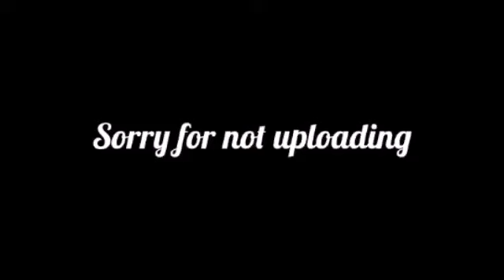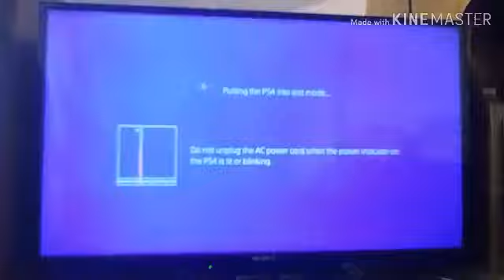Skipped school to play fortnite